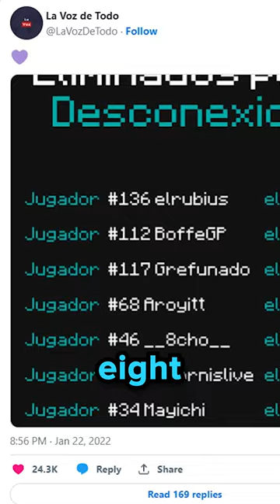Hacker Shutdowns a Country over Minecraft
This is how a Minecraft Hacker caused a DDoS Attack during a Live Minecraft Event hosted by Twitch Rivals in January, 2022.

The DDoS Attack caused multiple players from the event to be eliminated and left with no internet access for over 30 Minutes.

Music
Harmless - Swing Lynn
Mozart - Lacrimosa